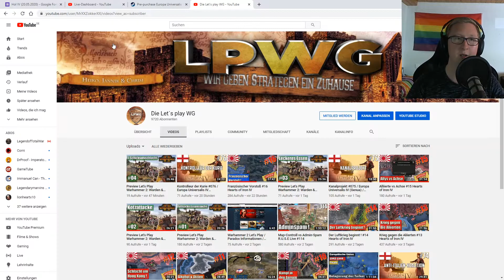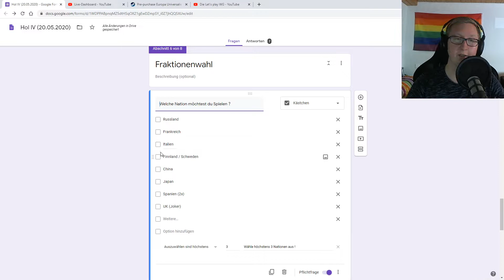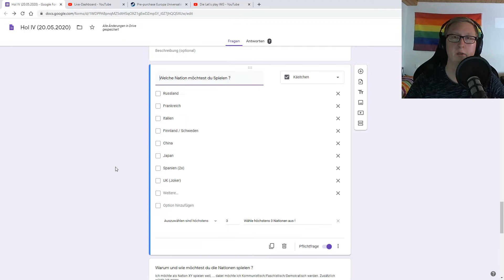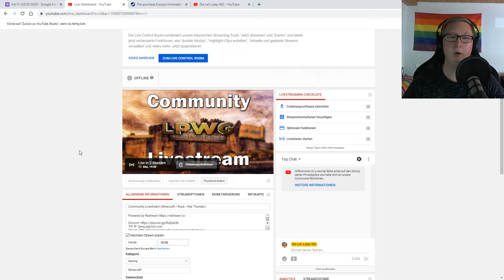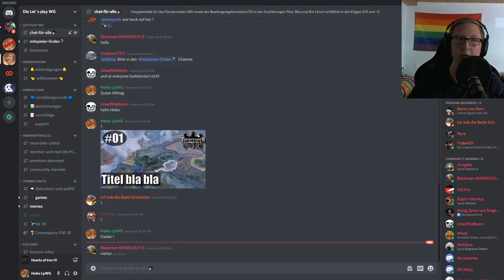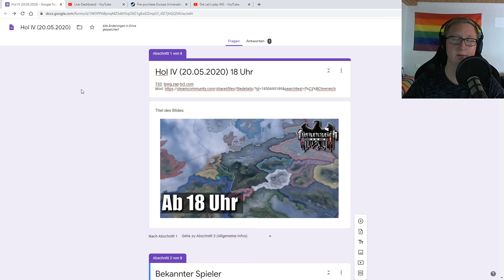HoI IV Führerreich / Community Livestream / EU IV Emperor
- Heiko